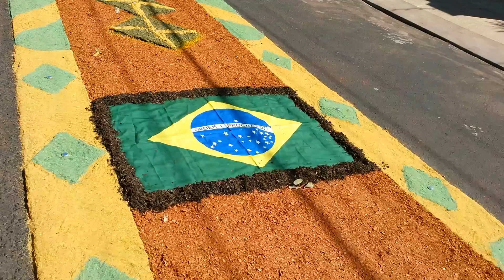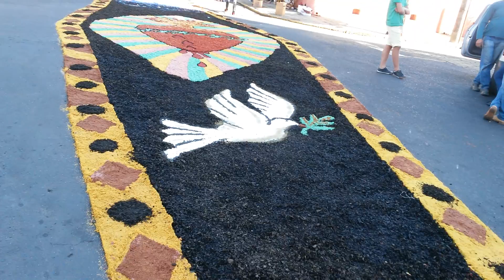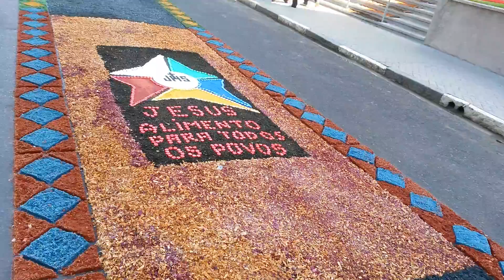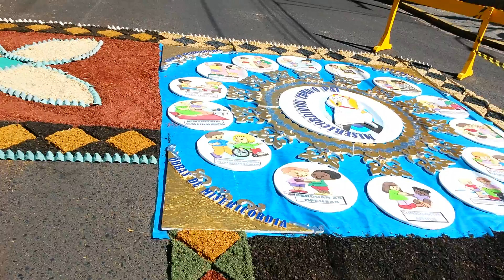Corpus Christi em Monte Alto 2016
Simplesmente maravilhoso!